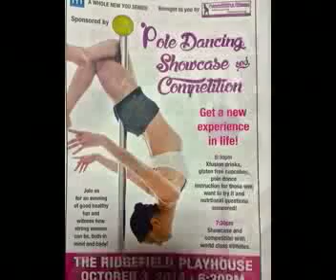Ethan and Lou Explore Pole Dancing